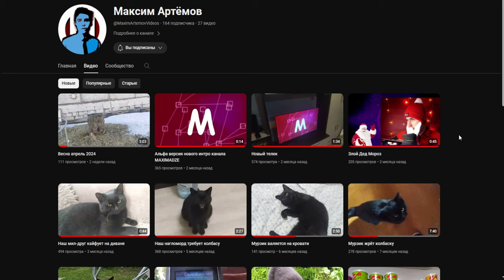Как пройти 3 сезон на 100% в Как Достать Соседа Ремастер от SML